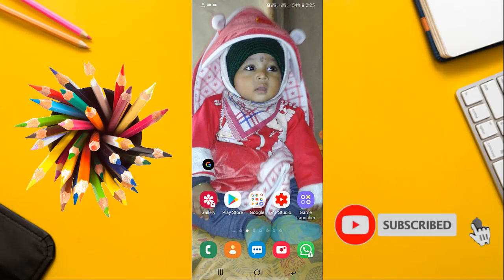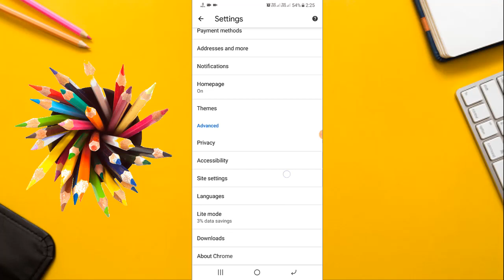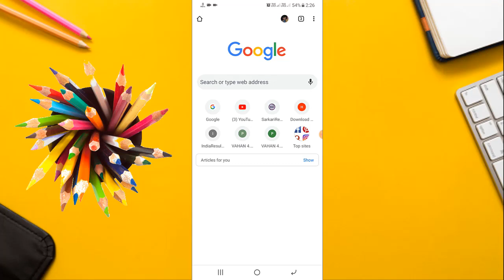How to Block Ads in Android Chrome Browser on Phone | 100% Fix Problem || All Type Video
Aaj hum is video me batane wale hai ki chrome browser me Ads block kaise kare